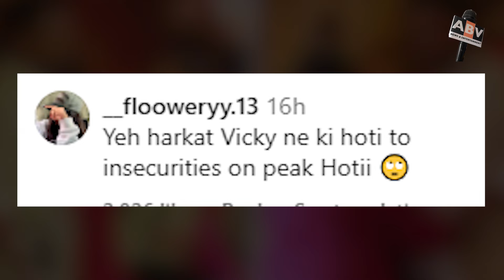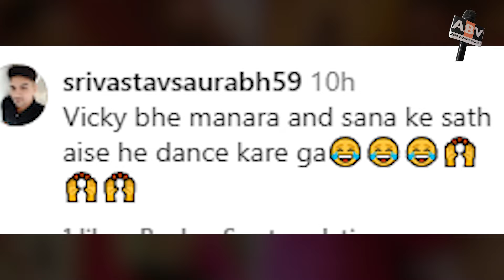Ankita Got Romantic With Navid. Fans Said - If Vicky Had Done It, There Would Have Been Insecurities